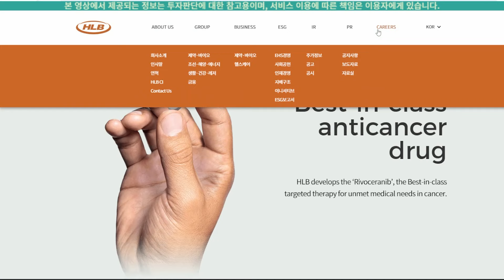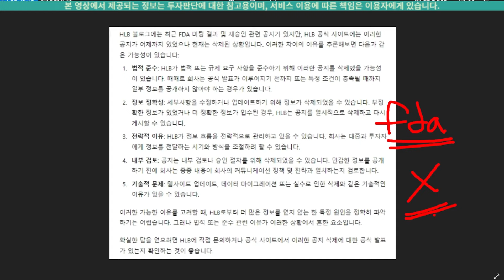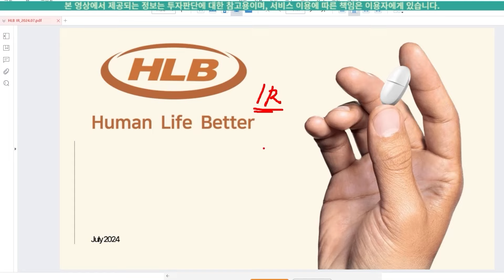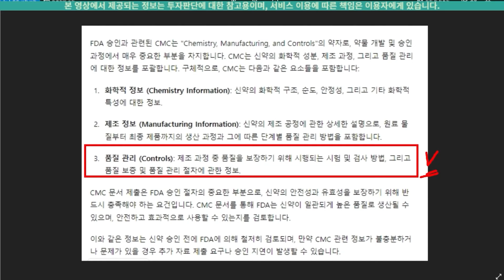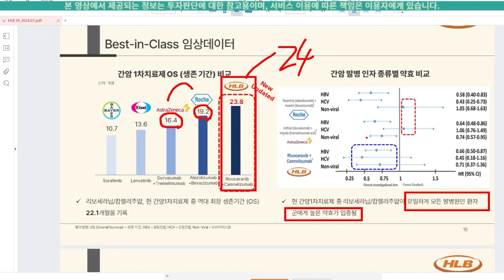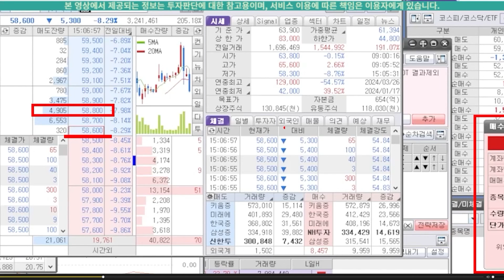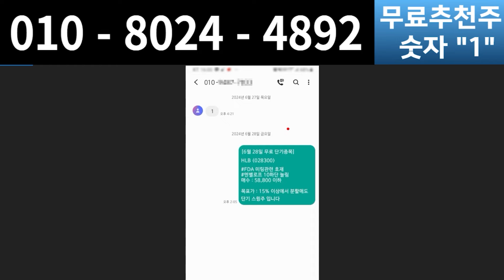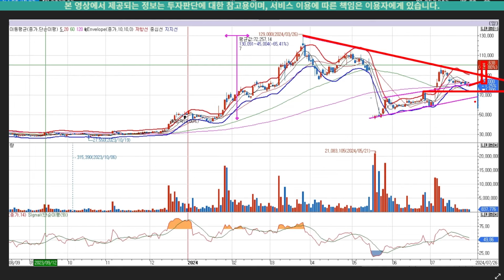주식 [HLB] HLB 주가전망! 목표가 환상적 대체 누가 회사 홈페이지를?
🔥 주식대응매매 🔥
🚨주식 대응은 필수 입니다. 주식, 무엇이든 물어보세요:)